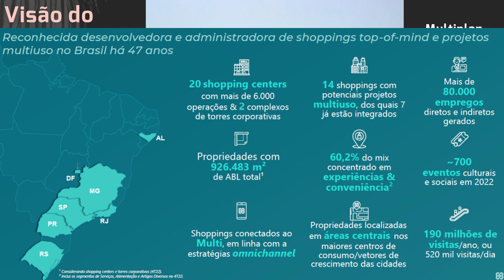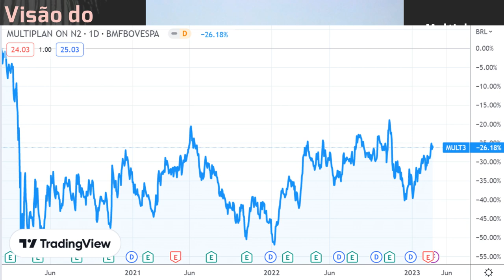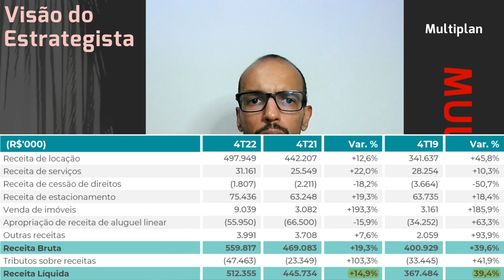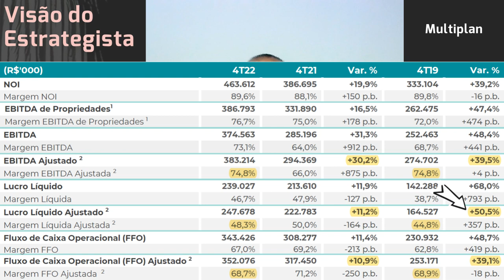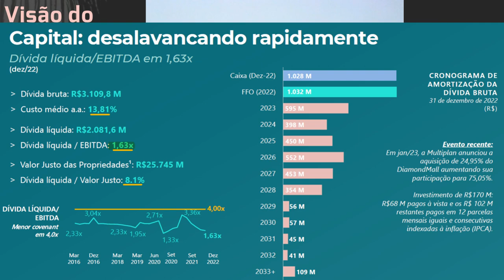26.02.2023 - Visão do Estrategista - Resultados Multiplan 4T22 - MULT3